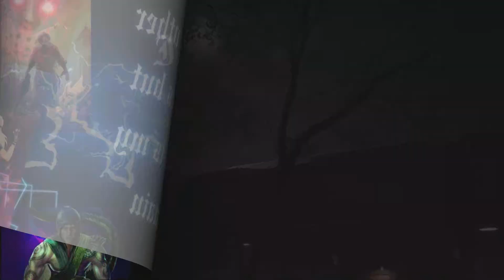Fox escapes P2 Jason on Jarvis Residence